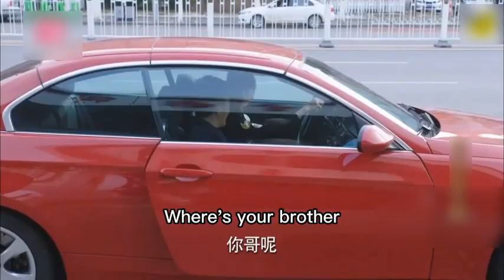窮小子拒絕富家女示愛，沒想到富家女追的更猛了！12.2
byaqss
沈浩強退伍後，滿懷信心創業，正當事業和愛情、雙喜臨門時，卻被人算計，一夜之間傾家蕩產，事業受挫、愛情失意、母親病危，生活跌入低谷。他為了還債，無奈變賣家產，攜母進城打工。從酒店服務生、保安、建築工人、售樓員做起，逐步當上銷售部經理、公司副總、總經理。他不屈不撓、勇於擔當，憑著誠信和才能，在商界幹出一番事業，成為一名成功人士，最終獲得愛情和親情